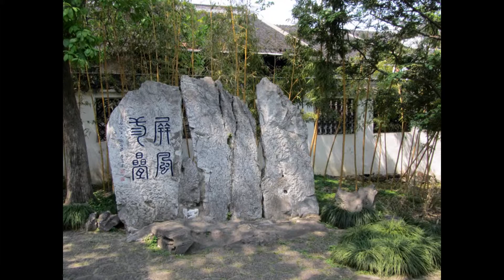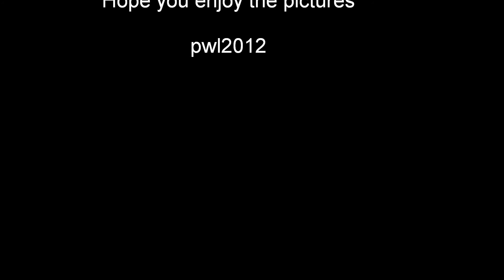Garden of Harmony 怡园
UNESCO World Heritage designated a group of classical gardens in Suzhou to represent the most refined form of Chinese garden landscaping. These gardens were constructed over the past thousand years utilized rock formation, water/ponds and buildings to enhance the natural beauty. I enjoy these gardens while I traveled and live in China.  怡园 is translated as the Garden of Pleasure, Garden of Harmony, or Garden of Joy, etc.